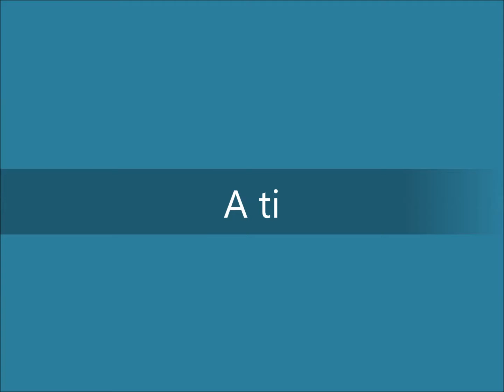A ti (Joe Dassin)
A ti, a tu belleza tan particular, a esa manera tuya de mirar
A tus mentiras y a tu gran verdad, tu verdad
A ti, a lo que fuiste y lo que serás, a tus secretos y tu intimidad
A tu pasado soñador, a tu presente junto a mi
A la vida, al amor, a la noche, al calor, a ese niño, que es tuyo y mío
A ese sol que vendrá y nos reflejará, a esa flor que seremos tu y yo
A mí, a mi locura, que eres solo tú
A mis silencios, a mi ingratitud
A mis traiciones, a mi mal humor que es amor
A mí, al tiempo que pase buscándote
A las virtudes que siempre enseñe
A los defectos que oculte, a mis locuras, a mi fe
Tu y yo que somos algo mas, que tu y yo
Somos pasado, somos por pasar
Sobre esta tierra que nos enseño como amar
Tu y yo, que somos dos y somos un millón
Somos reproche, somos el perdón
Somos la guerra, somos paz, por ti, por mí, por los demás